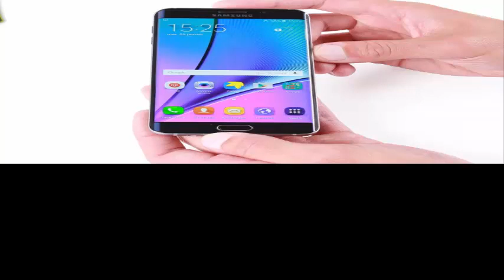comment réparer Ecran complet Samsung Galaxy S6 Edge facilement vous meme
Ce guide vous permettra de démonter l'écran complet du Galaxy S6 Edge +
Symptômes : Ecran complet cassé ou abîmé For all things sports lovers, visit the league's official